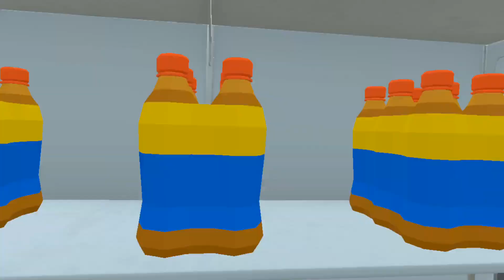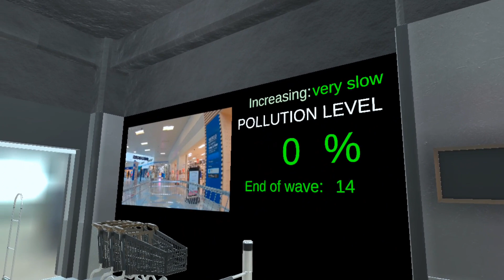Spider Sell on Quest 2 (PC VR game)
You are tired on the road. You stopped and went to the store. And there are spiders. Everywhere! Fight off spiders with food!

A fun game but I wasn't sure when each wave started (or ended). The progress sign had a life of it's own!